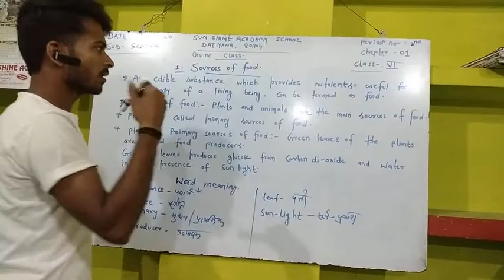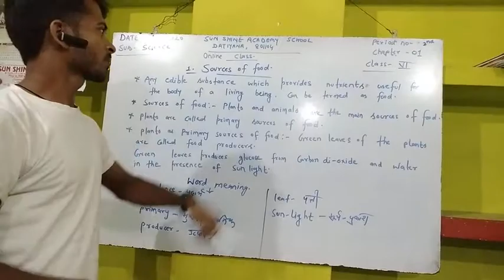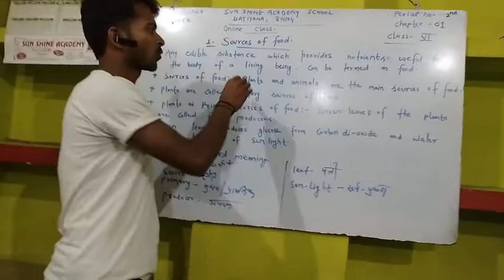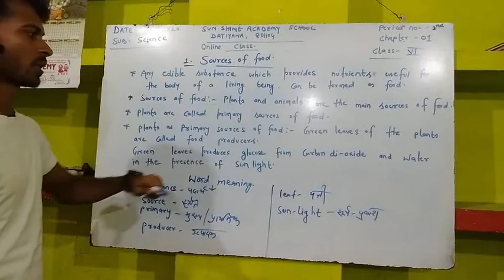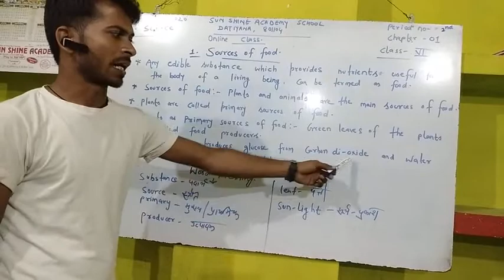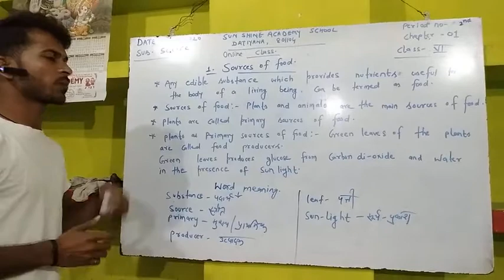Science class-6.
Online classes